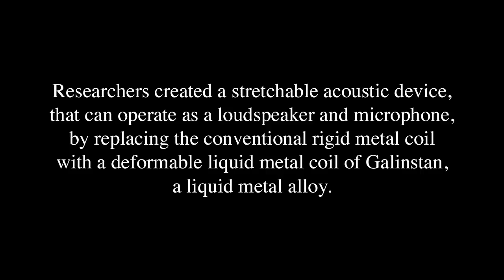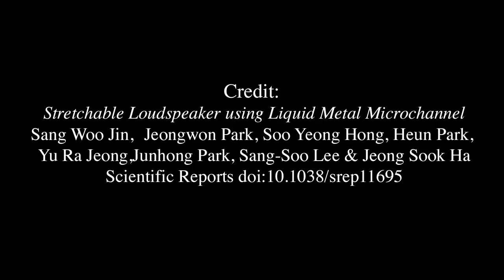Stretchable acoustic device using liquid metal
Researchers created a stretchable acoustic device that can operate as a loudspeaker and microphone by replacing the conventional rigid metal coil with a deformable liquid metal coil of Galinstan, a liquid metal alloy.

Credit:
Stretchable Loudspeaker using Liquid Metal Microchannel
Sang Woo Jin, Jeongwon Park, Soo Yeong Hong, Heun Park, Yu Ra Jeong, Junhong Park, Sang-Soo Lee & Jeong Sook Ha
Scientific Reports doi:10.1038/srep11695